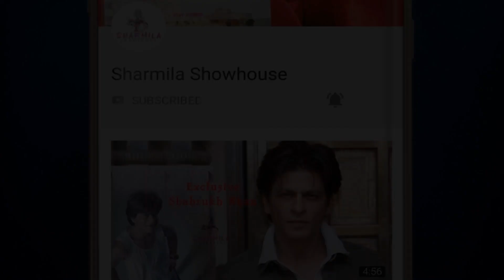কত বড় হল 'কভি খুশি কভি গম' এর ছোট্ট পূজা? Malvika Raaj | Kabhi Khushi Kabhie Gham | Child Stars